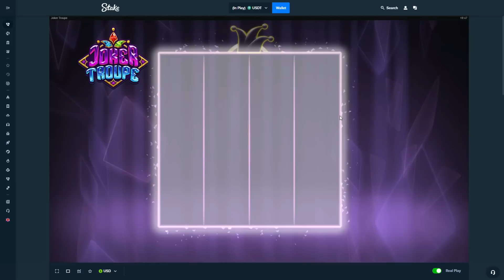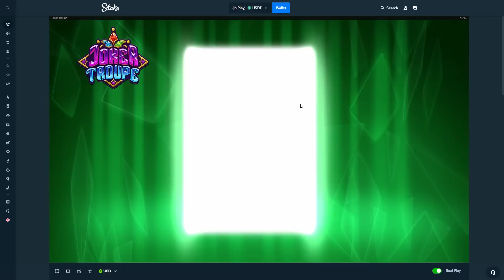MAXIMALE FREISPIELE GEKAUFT! (JOKER TROUPE)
€45,000 Freispiele Gekauft - Joker Troupe wünscht mir Glück!